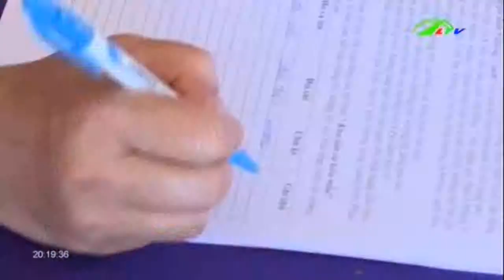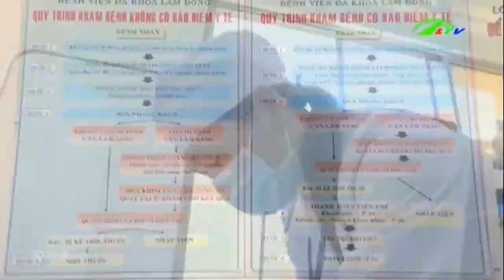Tin Tức " 5 Không 3 Sạch " Lan Toả Đến Mỗi Gia Đình | Xã Hội Lâm Đồng TV